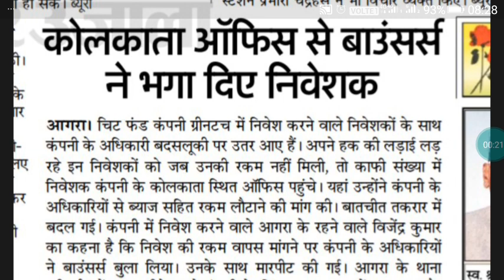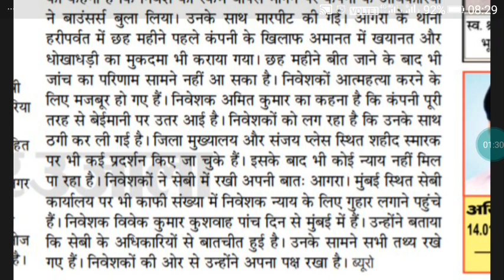Greentouch Projects Ltd.-के आफ़िस में निवेशकों-फील्ड वर्करो के साथ मारपीट